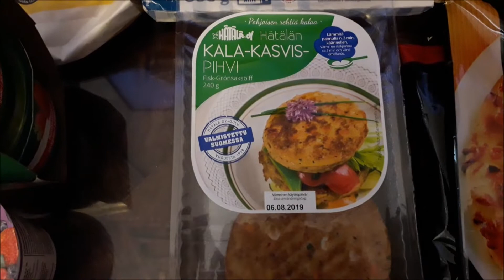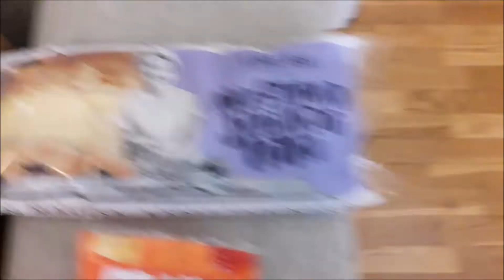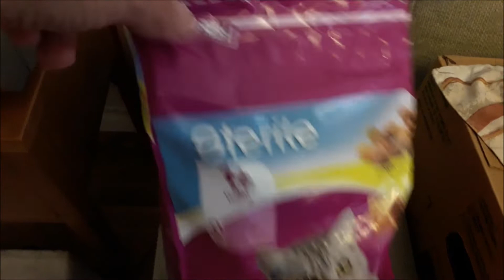23.07.2019 Tiistai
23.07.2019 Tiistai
Kaffee ja Prisman kassit